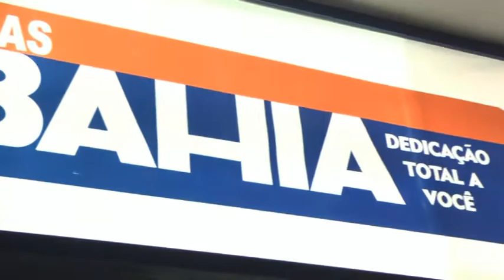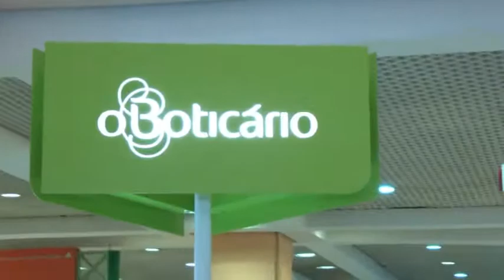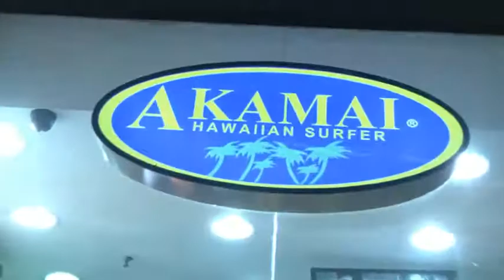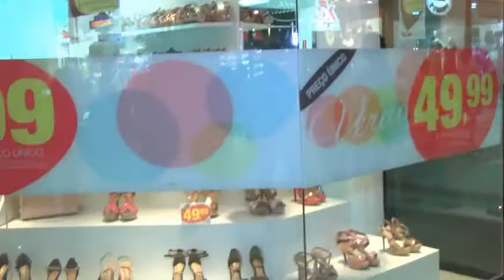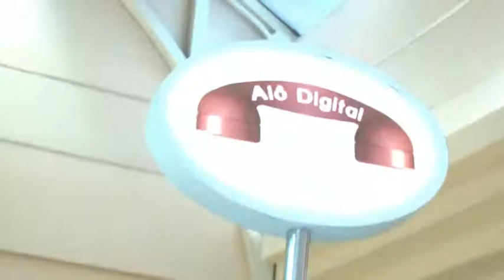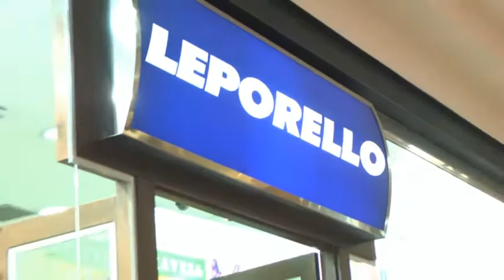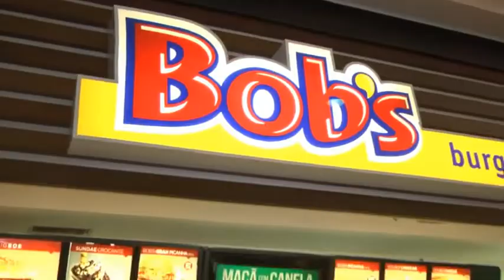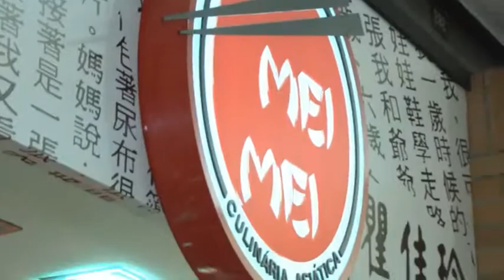Eleições 2014: Waldyr Ribeiro abre o jogo no Quintal na TV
VÍDEO - O secretário de Relações Institucionais de Osasco Waldir Ribeiro e os criadores do Osasco Rock Fest participaram do quadro do programa Quintal na TV que virou sensação na cidade. A entrevista é realizada caminhado pelo Osasco Plaza Shopping, um dos mais movimentados da região. Neste bate papo você vai saber detalhes sobre os projetos que vem agitando de Osasco, sobre os investimentos em diversas áreas, sobre os projetos futuros para o município, sobre as eleições de 2014, além do saber como foi idealizado e realizado o maior festival de Rock da história da cidade. Assista!